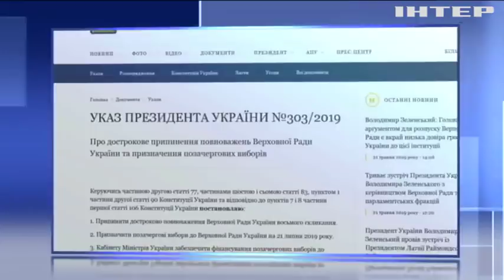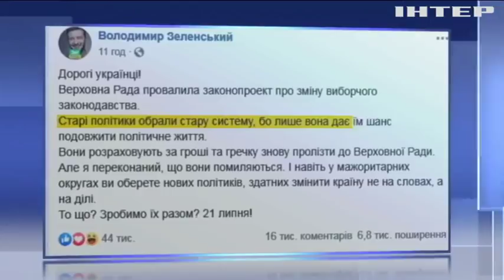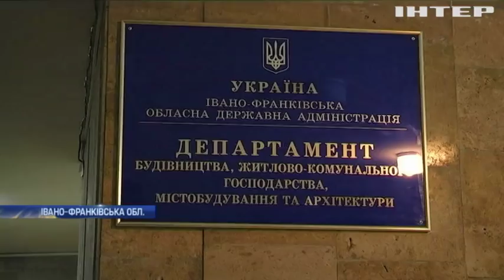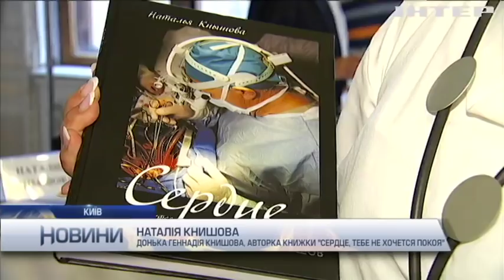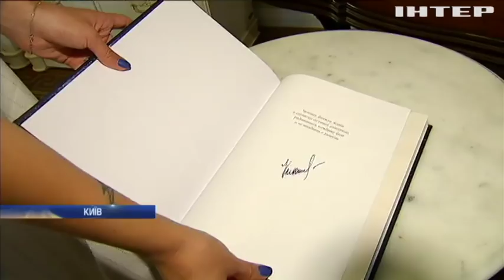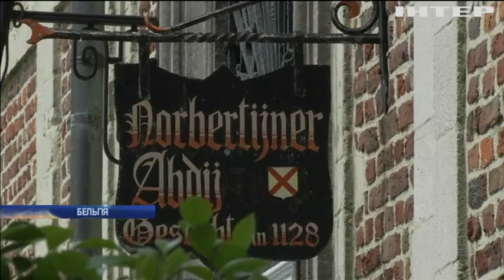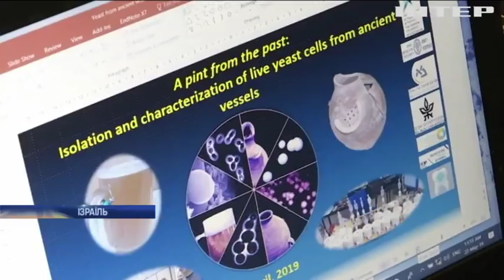Новости 9:00, выпуск за 23 мая 2019 года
Дивіться у цьому випуску: "Урядовий кур'єр" опублікував наказ про розпуск Верховної Ради. У Києві презентували книгу про батька української кардіохірургії. Греки молилися та ходили розпеченим вугіллям.